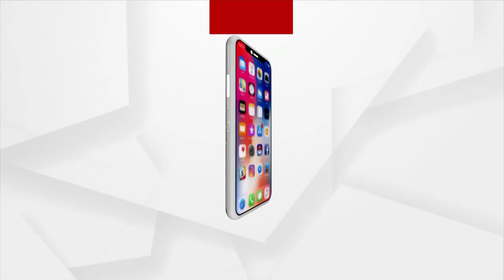ଡଙ୍କାରୀ ଲୁଟେରାର ମୁଖ୍ୟ କାର୍ପଟଦାର କିଏ ? ଖୁଲାସା ହେଉ : ସ୍ମୁତି ପହି,ବିଜେପି ନେତ୍ରୀ